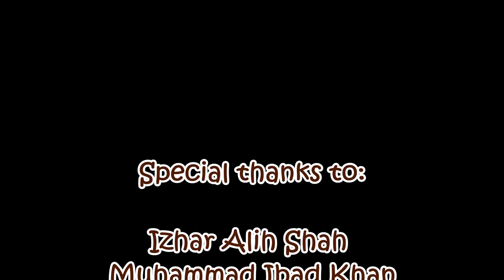JAMAL GARHI: Mardan's Ruins of Buddhist Monastery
In 1837, a British archaeologist and British army officer, Sir Alexander Cunningham, underwent serious archaeological excavations in attempt to trace Buddhist history through its architectural remains.

One of the numerous excavated sites by Sir Cunningham during the span of his archaeological excavations between 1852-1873, was this ruins of 5th century  Buddhist Monastery here in Jamal Garhi.

This site sits on top of  a mountain overlooking the villages around its periphery on an  elevation of 122 meters above ground level.

According to Sir John Marshall, another famous British archaeologist, this old monastery is one of the earliest sites built in the region.